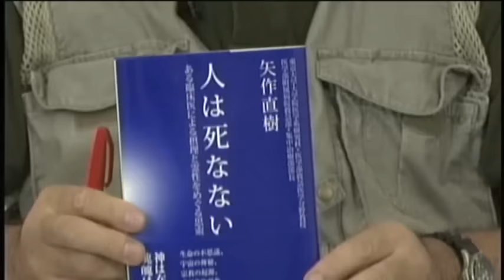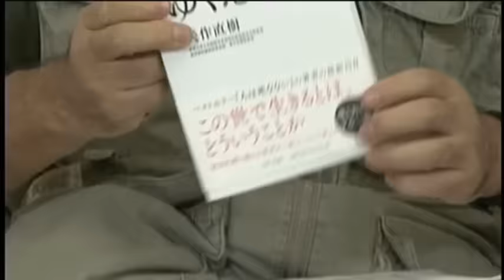【5金スペシャル・Part1】矢作直樹氏：霊魂と肉体： あの世とこの世を分かつもの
5金スペシャル
霊魂と肉体： あの世とこの世を分かつもの
ゲスト：矢作直樹氏（東大病院救急部・集中治療部部長）
　5週目の金曜日に特別企画を無料でお届けする恒例の5金スペシャル。今回のテーマは「憑依（ひょうい）」。
　8月はお盆にお墓参りや迎え火、送り火などで、ご先祖様に思いをめぐらす時期だ。また、8月の6日、9日は広島、長崎の原爆の日、15日は終戦記念日、そして12日は500人以上が犠牲になった日航機墜落事故の日でもある。このように「生と死」を意識する機会の多い8月の5金スペシャルは、人の生と死についてこれまでとはやや異なる視点から考えてみたい。
　東大病院の救急救命医として大勢の生死の狭間にある患者を診てきた矢作氏は、「人には見える部分と見えない部分がある」と言う。実際にわれわれが見たり触れたりすることができる肉体と、目には見えないが恐らく肉体よりも大きな存在である霊体のことだ。霊や魂などの領域は、一般には心霊や超常現象などと呼ばれ、非科学的なものとして一蹴されることが多い。しかし、自身が医師でもある矢作氏は、人間の霊性の理解なくして人間を正しく理解することはできないと言い切る。
　われわれはとても限られているものだけを見ている可能性がある。目に見える現象部分に働きかける西洋医学や科学には一定の意味はあるが、それだけでは根本的な治癒には至らない場合多いのではないかと、矢作氏は問いかける。矢作氏自身が、西洋医学とは別にスピリチュアルヒーリングを行っている理由もそこにあるという。
　矢作氏は救急救命医として勤務する中で、実際に別人の霊に乗り移られた患者を何人も診てきたという。搬送されてきた患者に、医学的な疾患だけではない何かが憑いた状態になっていることが多いと言うのだ。「憑依かどうかは見れば大体分かる」と言う矢作氏は、霊魂や霊性というものは一種の波動のようなものであり、目に見えないけれども、確実にそこに在るものだと解説する。そして憑依は、他者の霊と別の人間の波動が一致した時に起こるものだという。
　人間とは何なのか。あの世とこの世の境目とは。生、死、そして霊とは。普段はあまり考える機会のないこうしたテーマを、ゲストの矢作とともに、ジャーナリストの神保哲生と社会学者の宮台真司が議論した。